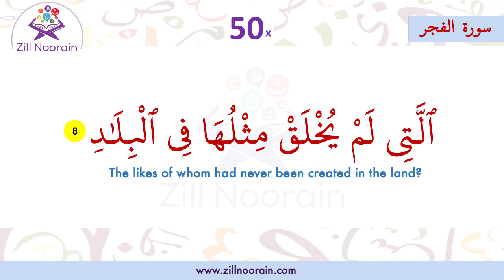89 Surah Al Fajr | Verse 8 | Memorization Series